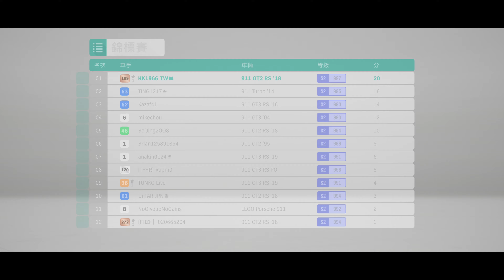極限競速 地平線4 系列賽13 秋季 #1